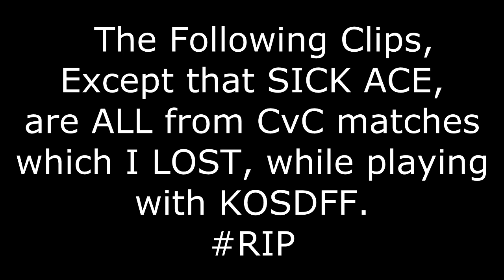COD GHOSTS: CVC LOSS MONTAGE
The visual frustration is real. Do you game to win or game for fun?

Become Obsessed!

Gamer Gear!

Ms. Deathly!